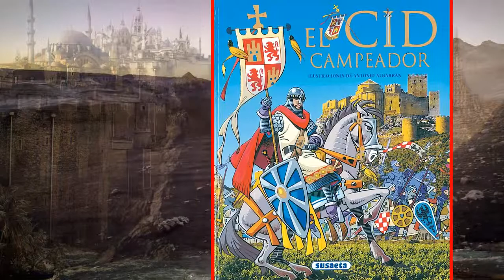LA COLADA DEL CID CAMPEADOR RODRIGO DIAZ DE VIVAR ESPADA LEGENDARIA MITICA DE LA HISTORIA ESPAÑOLA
MEMES FUNNY, VIDEOS DE HUMOR Y ENRETENIMIENTO VARIADO.